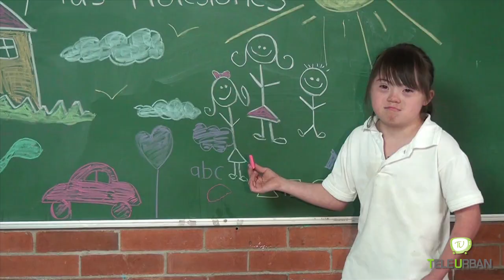Comunidad Down V2 2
Las Personas con Capacidades Extraordinarias merecen tener derecho a encontrar oportunidades laborales y de crecimiento personal. Apóyalos compartiendo este video.